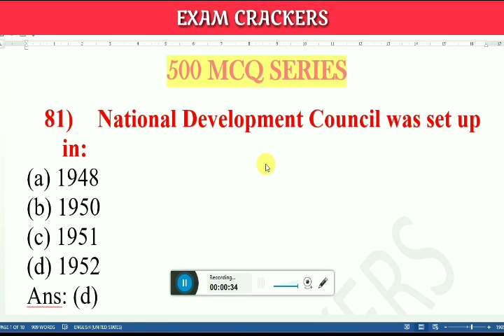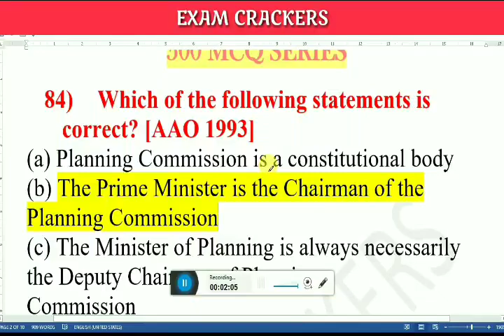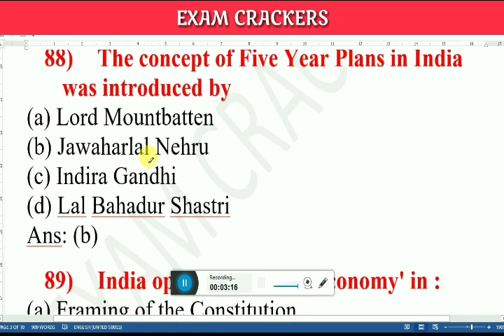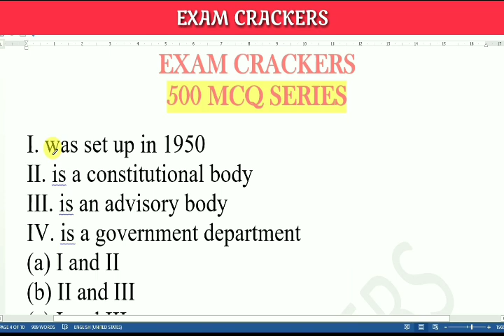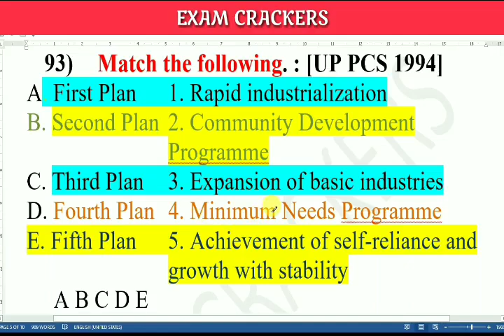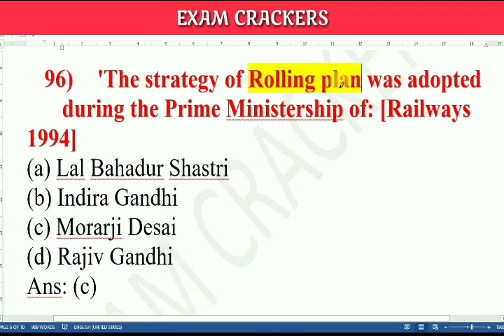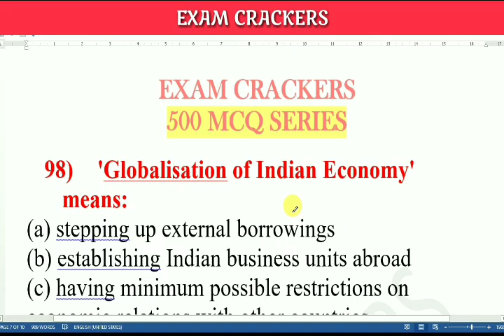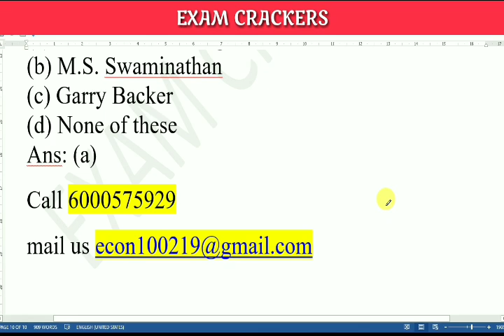Indian Economy ||Part 5|| TET,APSC and other Governmental Exam